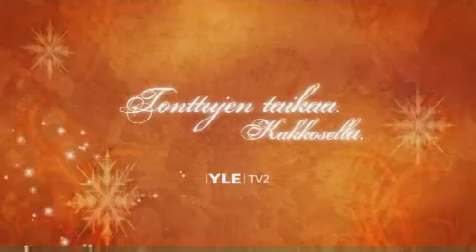Tonttujen taikaa Kakkosella